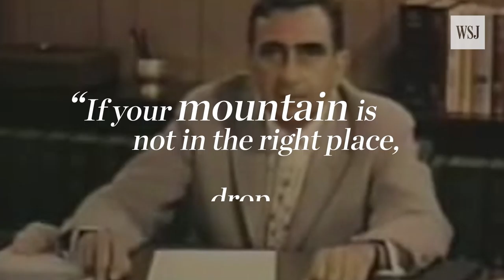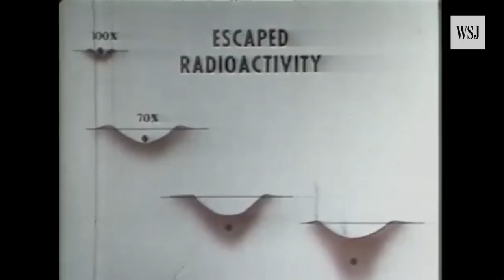Nuclear Explosions for the Betterment of Mankind?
On Dec. 2, 1942, scientists carried out the first successful nuclear chain reaction, leading to the development of nuclear weapons. Seventy-five years later, here's a look at a few ways the U.S. government has tried to find positive uses for "peaceful nuclear explosions." Photo Composite: Heather Seidel/WSJ/National Nuclear Security Administration Nevada Field Office Nuclear Testing Archive